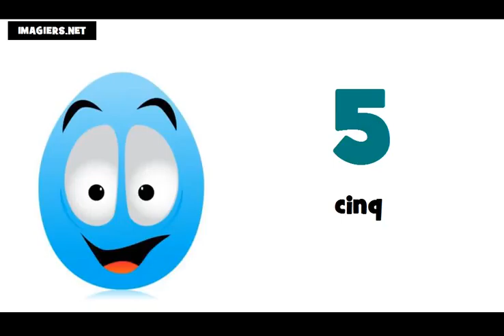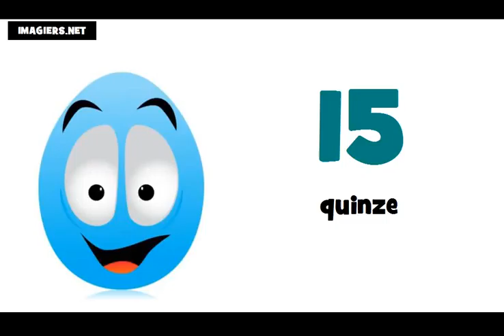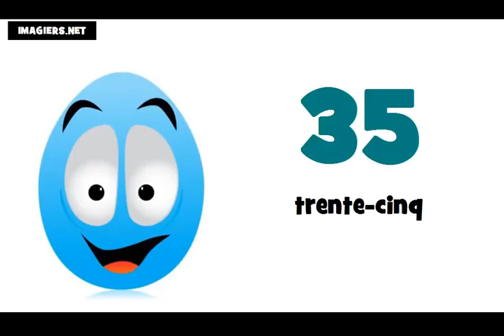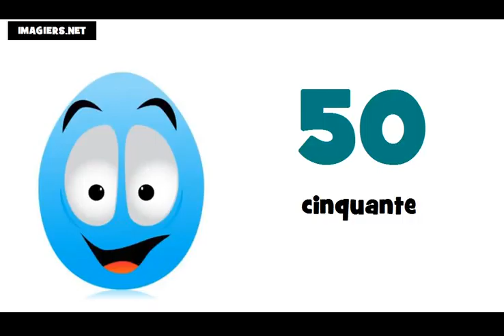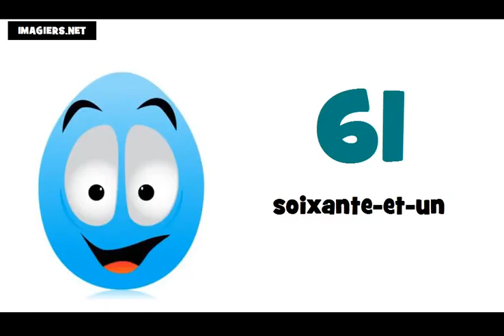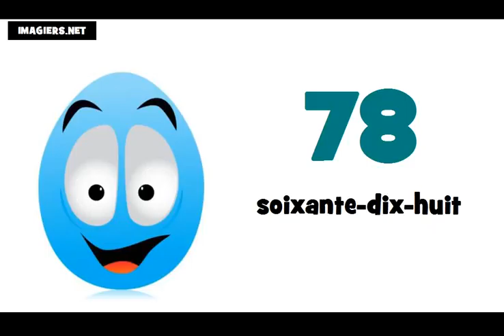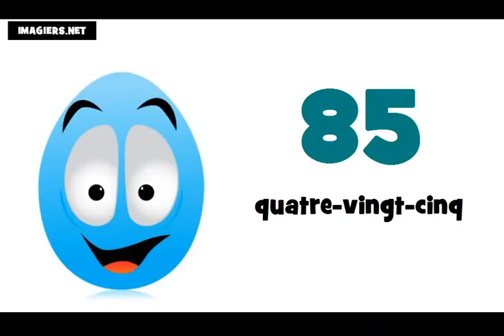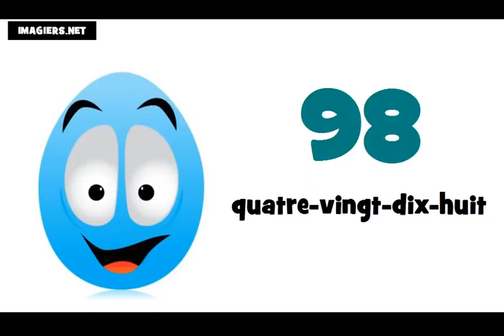Học tiếng Pháp # Các con số từ 0 đến 100